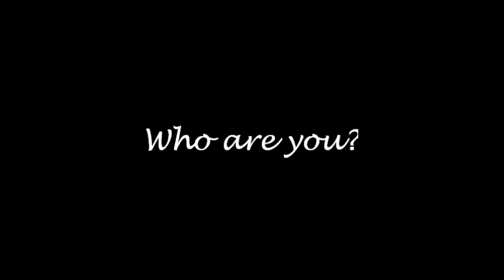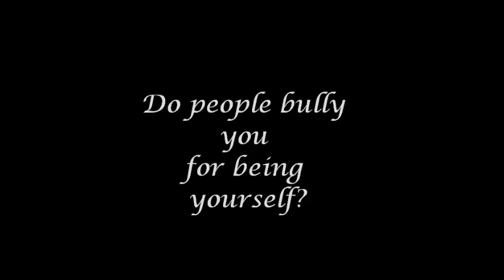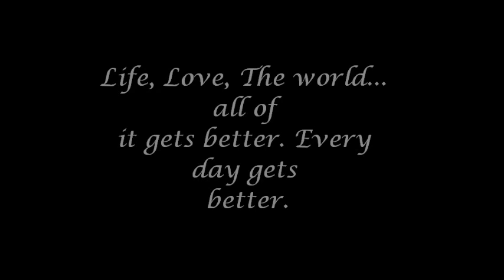Santana// Coming out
I loved the episode "I kissed a girl" all about Santana being accepted by her family and peers.
I was inspired by johans video about being bullied because he was gay.
Dont let anyone bully you into something you are not.
remember it gets better.
Song used from the tansformers 3 movie by linkin park